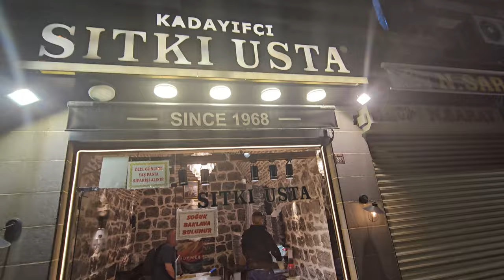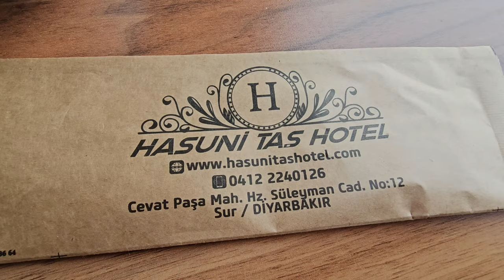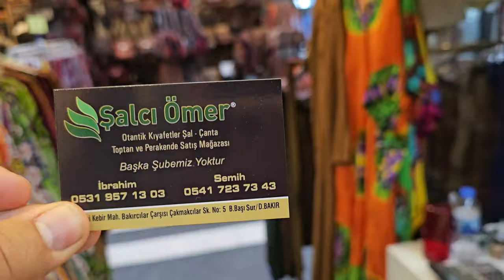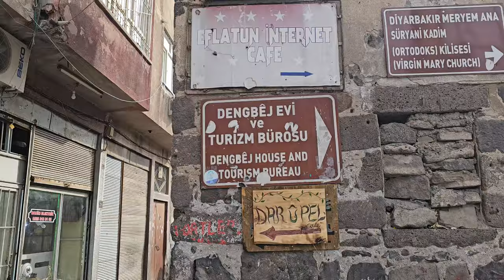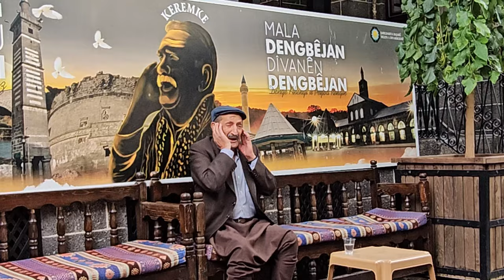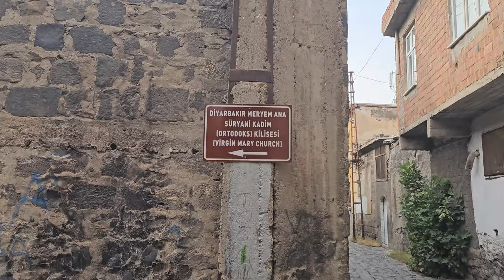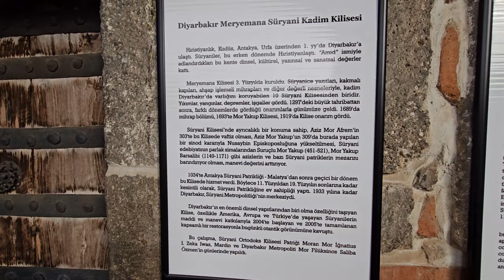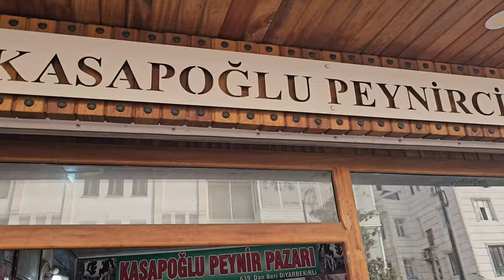DİYARBAKIR GEZİSİ - Bir Günde Diyarbakır'in Her Yerini Gezmek - Gap Turu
Herkese merhabalar!

Bugün biz sizinle vlog tatında Diyarbakır' i gezdik. Nerde neler yenir fiyatlari nedir. Tabikide meşhur Diyarbakır ciğeri denedik ve bayıldık! Diyarbakır' i 1 günde neler yapılır diye çektik bu 1ci bölüm 2ci bölümde cumartesi yayinda, İyi seyirler!